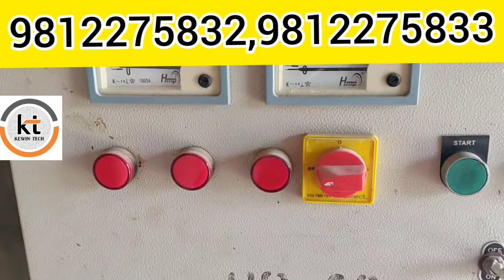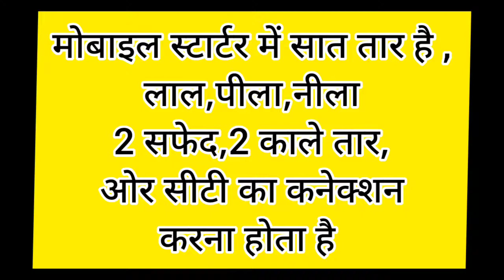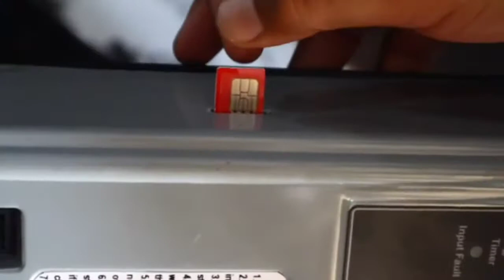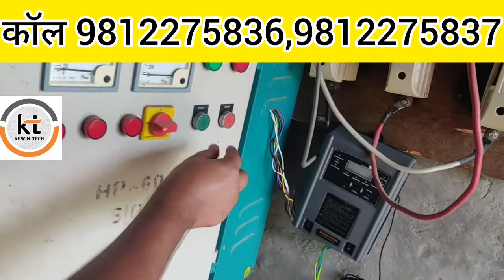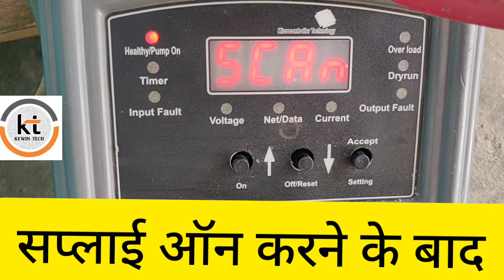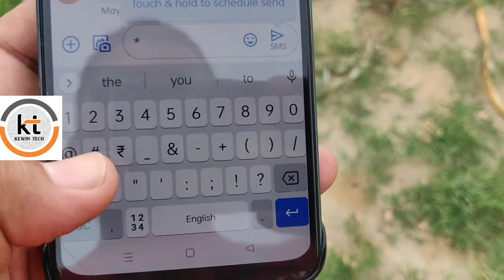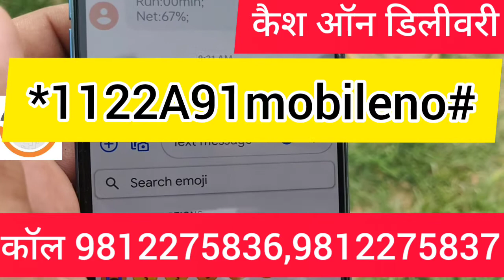Kewintech Mobile Starter Model GSM Installation On Gujrat Panel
अब चलाएं अपने खेत की मोटर अपने मोबाइल से कभी भी कहीं भी। लगाएं हरियाणा में बनने वाला मोबाइल स्टार्टर

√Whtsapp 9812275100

✓एड्रेस प्लॉट नंबर 11,राधा स्वामी लाइन , न्यु शांति देवी हॉस्पिटल के पास , डाबड़ा चौक,हिसार ,हरियाणा

✓हर गांव में कैश ऑन डिलीवरी की सुविधा उपलब्ध है जिसमे आपको प्रोडक्ट  घर आने पर पेमेंट करनी है

✓सभी प्रकार के स्टार्टर और मोटर पर लगा सकते है

✓सात दिन की मनी बैक वारंटी है जिसमे अगर आपको प्रोडक्ट पसंद नही आता है तो आप प्रोडक्ट वापिस करके अपनी पेमेंट वापस ले सकते है ।